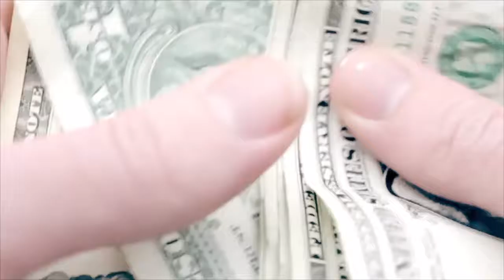The Division: First day on the job!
I hope this goes well... @__@